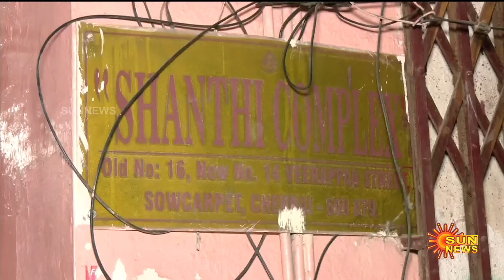பிரபல நகை கடையில் ஊழியர்களே செய்த அதிர்ச்சி செயல்! விசாரணையில் வெளிவந்த பகீர் பின்னணி! | Sun News